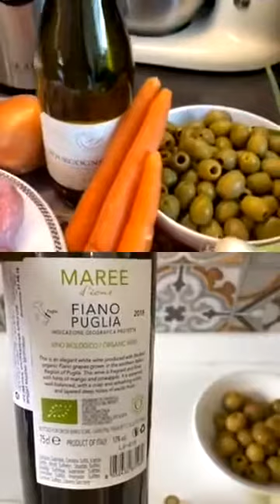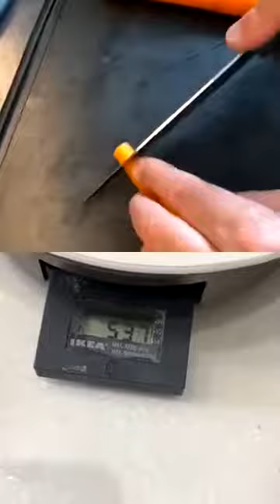ГОТОВИМ ВМЕСТЕ : Veau aux olives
Готовим вместе : телятина в оливках .
Блюдо корсиканское . Хоть Наполеон и был великим корсиканцем . Он ел очень быстро, но на столе всегда было его любимое вино жевре шембертен ( разбавленное водой ).
Этот эфир был необычным . На другой стороне экрана с нами готовила семья из Самары ;)